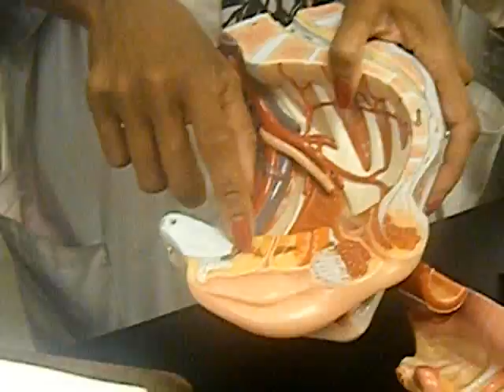female reproductive system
Reproductive system video